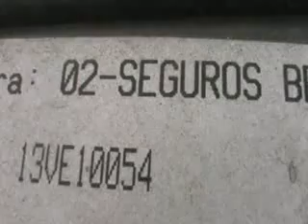SUBASTASMA NISSAN, TIIDA SEDAN EMOTION 2011